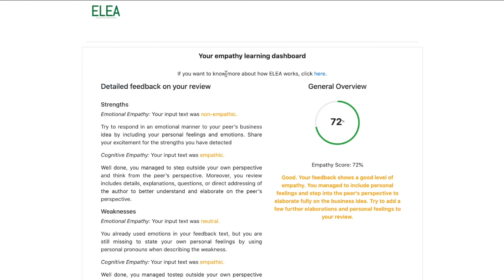[Preview] Adaptive Empathy Learning Support in Peer Review Scenarios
Thiemo Wambsganss, Matthias Soellner, Kenneth R Koedinger, Jan Marco Leimeister

Session: Interactive Learning Support Systems

Abstract
Advances in Natural Language Processing offer techniques to detect the empathy level in texts. To test if individual feedback on certain students’ empathy level in their peer review writing process will help them to write more empathic reviews, we developed ELEA, an adaptive writing support system that provides students with feedback on the cognitive and emotional empathy structures. We compared ELEA to a proven empathy support tool in a peer review setting with 119 students. We found students using ELEA wrote more empathic peer reviews with a higher level of emotional empathy compared to the control group. The high perceived skill learning, the technology acceptance, and the level of enjoyment provide promising results to use such an approach as a feedback application in traditional learning settings. Our results indicate that learning applications based on NLP are able to foster empathic writing skills of students in peer review scenarios.